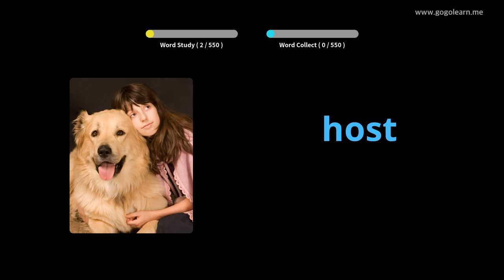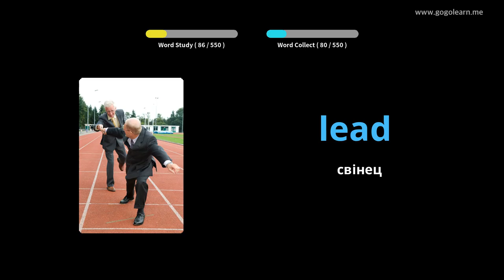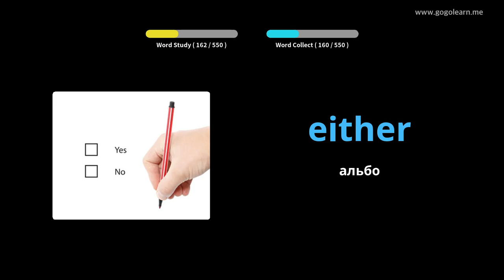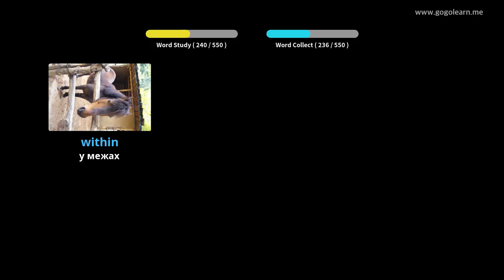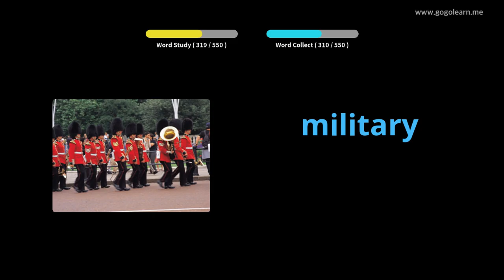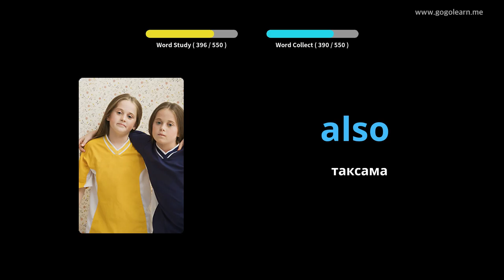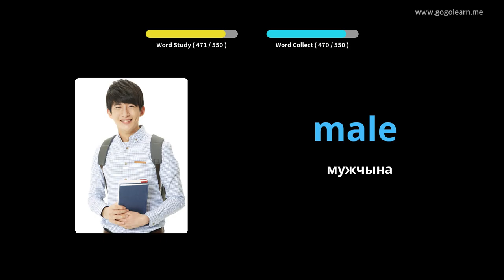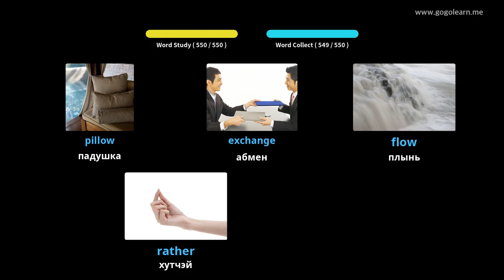Вывучайце Англійская праз фатаграфіі | Англійская лексіка Базавая сярэдняя школа | Golearn